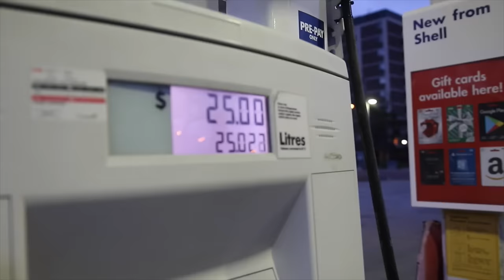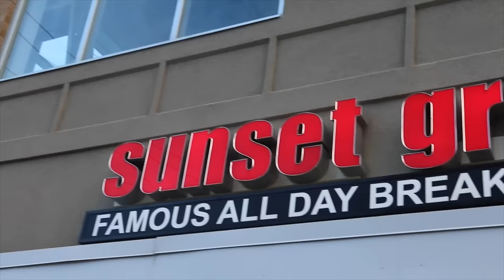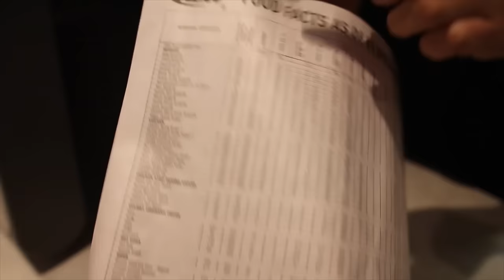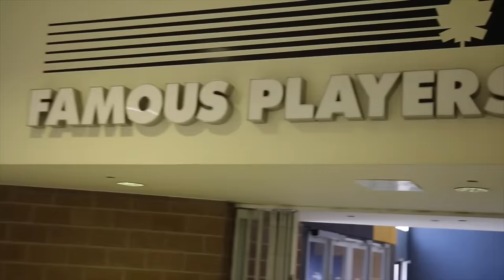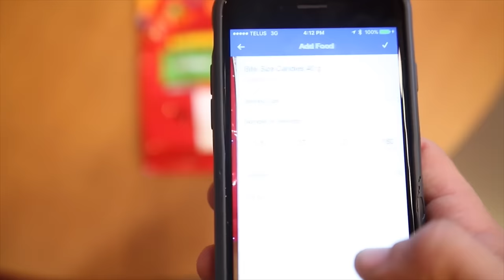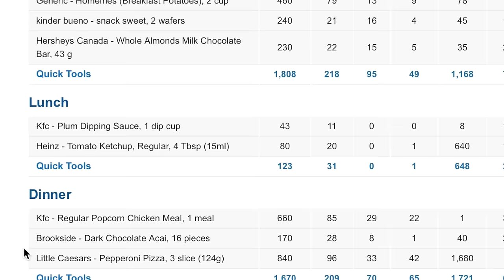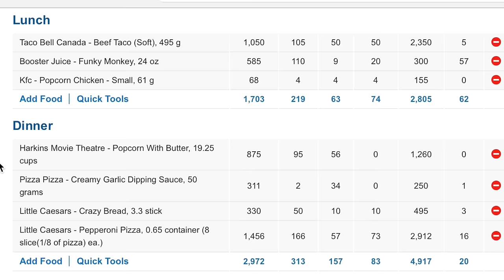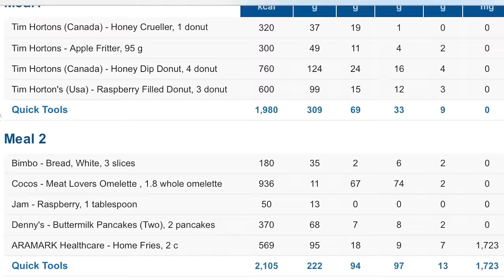10'000 CALORIE EPIC FOOD CHALLENGE || MASSIVE 10K CALORIE CHEAT DAY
The 10'000 calorie food challenge of epic proportions. Every wonder what 10'000 calories in one day would look like? This epic 10k calorie food challenge is a massive epic cheat day. Huge shoutout to you beauties for getting us to 10k subscribers. This ten thousand calorie challenge is for you!